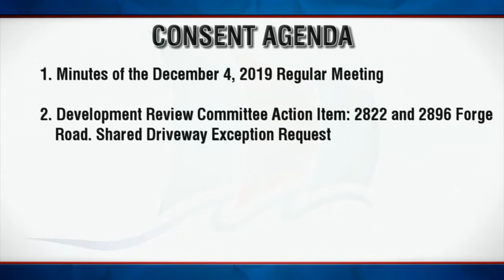Planning Commission Regular Meeting – February 5, 2020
PUBLIC HEARINGS
17:40, 1:00:06 Tiki Tree and Landscape
18:58 5403 Riverview Road Tourist Home
22:17 6221 Old Mooretown Road, Strait Gate Temple Expansion
28:38 4451 Longhill Road Life Church and Daycare Program
47:15 124-B Cooley Rd. Rental of Rooms

OTHER AGENDA ITEMS
4:19 Call to Order
5:05 Public Comment
8:35 Reports of the Commission
16:59 Consent Agenda
1:04:45 Commission Discussion and Requests
1:07:44 Adjournment

A regular meeting of the Planning Commission from February 5, 2020